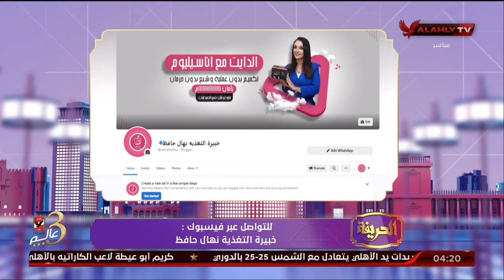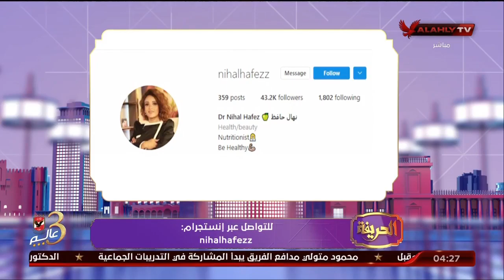الحلقة الكاملة | الحريفة مع أميرة فراج وهند مدحت | 4-12-2022